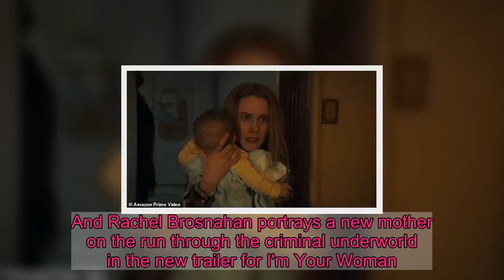Rachel Brosnahan is a mother on the run in trailer for I'm Your Woman